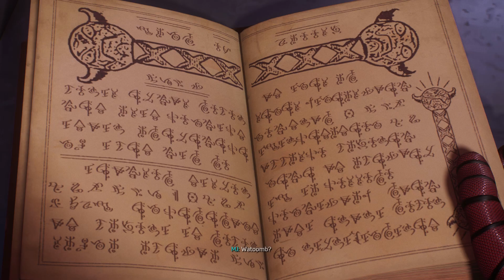Marvel's Spider-Man 2 (PS5) Part 7: "Make Your Own Choices"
New York has two Spider-men looking after its people. Peter Parker and Miles Morales work together to keep the streets clean. But they also have to figure out how to balance their normal lives. All of it changes when New York gets some new visitors. A group of hunters led by Kraven the Hunter comes to New Yrok in search of a worthy foe. The Spider-men must find swing into action to stop them, while also balancing their normal lives.

Miles tracks down Black Cat to warn her about Kraven and his hunters. But they're already onto her. She is seeking a staff being kept by Dr. Strange that she could use to reach her girlfriend in Paris.